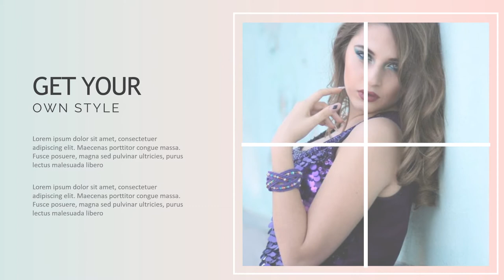Jasa Video Promosi Desa Wisata, Summer, Jasa Pembuatan Video Company Profile Summer Promo